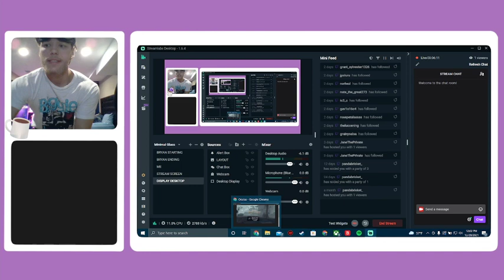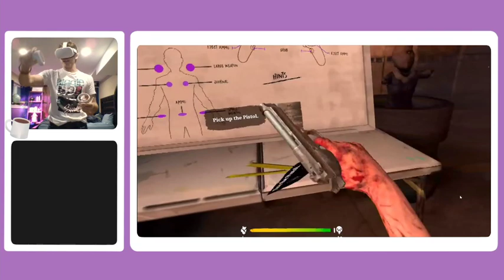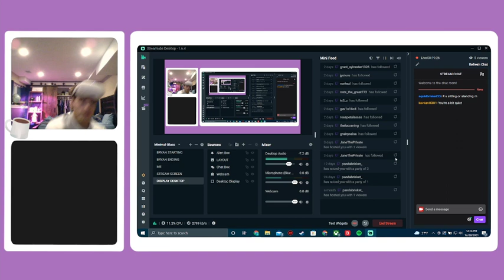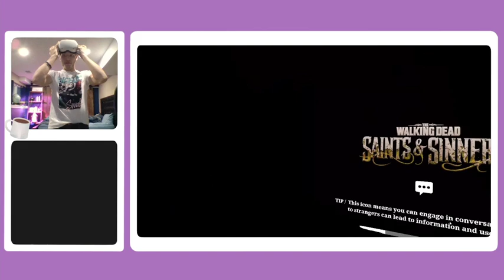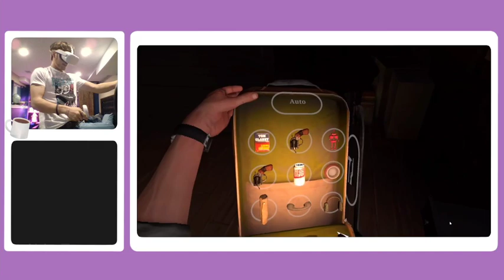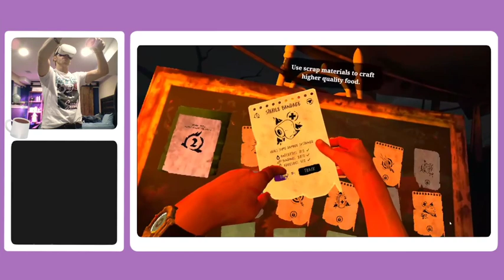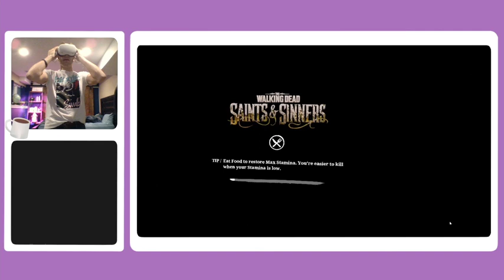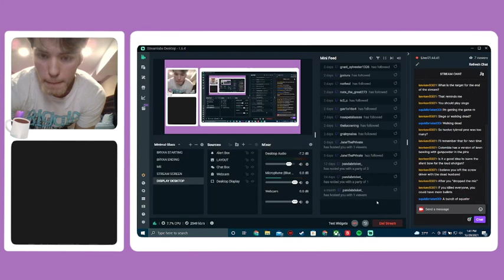Getting ATTACKED BY ZOMBIES IN VR